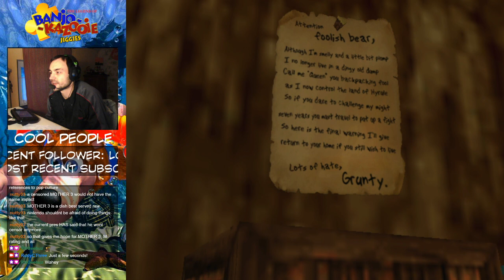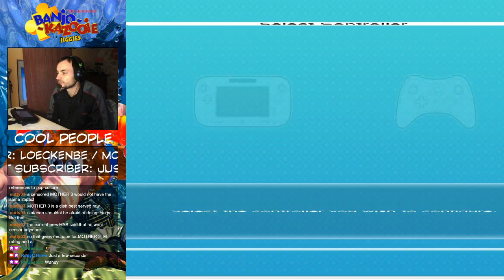VOD: The Legend of Banjo-Kazooie: The Jiggies of Time (N64) - Blind Playthrough (1/5)